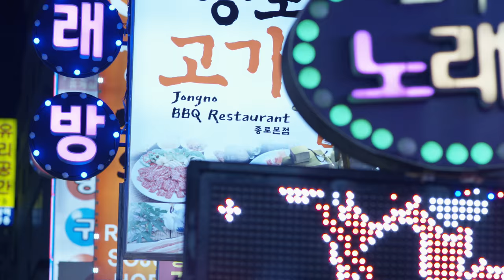LEFTO - In Transit trailer | Film Fest Gent 2016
Van regisseur Kurt De Leijer